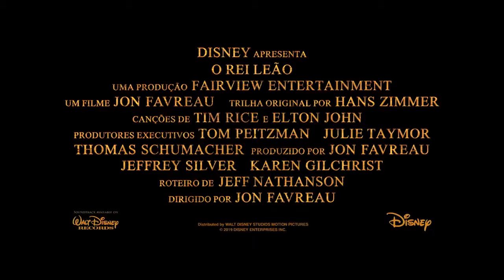O REI LEÃO NOVO Trailer 2# Brasileiro LEGENDADO 2019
Confira o NOVO Trailer de O REI LEÃO - Trailer Brasileiro #2 LEGENDADO - Novo  2019